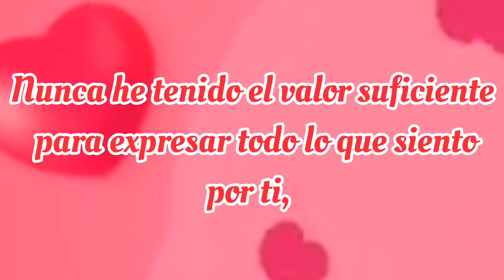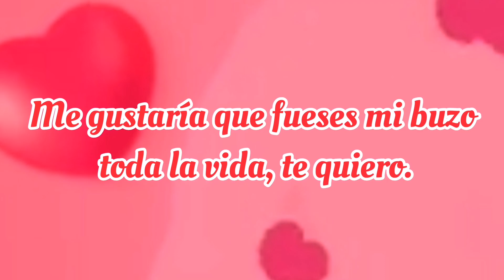TE AMO ❤️ Quiero tenerte a mi lado eternamente MI AMOR ❤️ Para ti el mensaje de amor más bonito ❤️